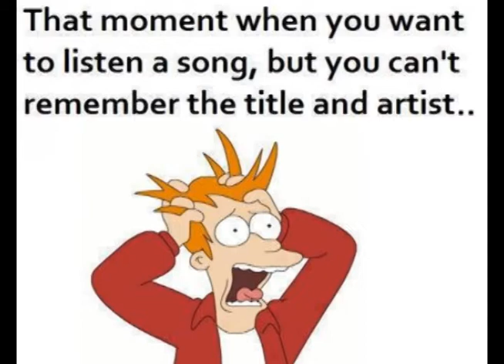No Name Printer Boys (COVER) Munson Music School of Rock 2007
Live music from Munson Music in Newberry, South Carolina USA LEARN 98 Songs with 4 Chords in 15 Minutes SONGWRITING BASICS STRUM PATTERN LESSON GUITAR LESSON PLAYLISTS

... BOYS OF SUMMER CHART ...